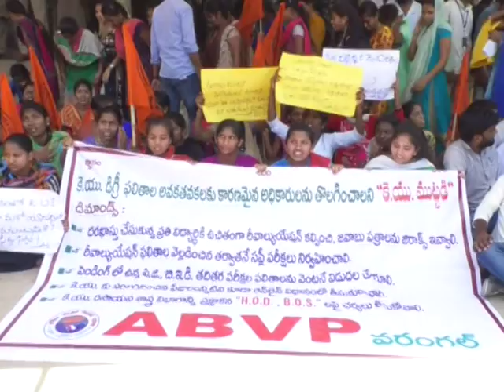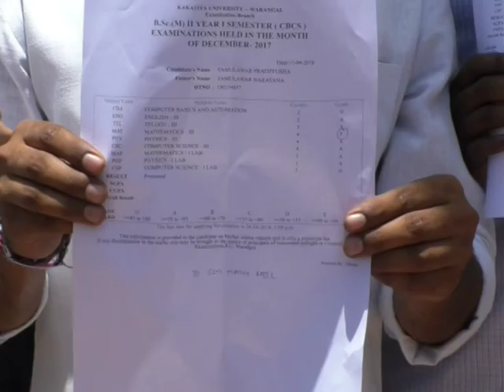WGL KU LO STUDENTS UDRIKTHATHA| ఏబీవీపీ ఆందోళన